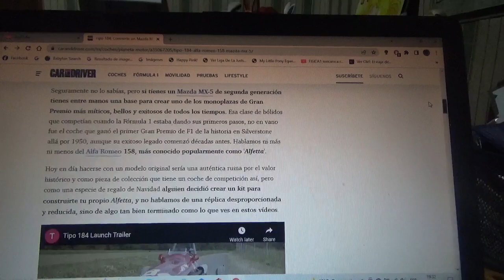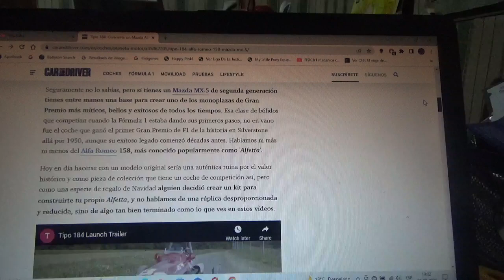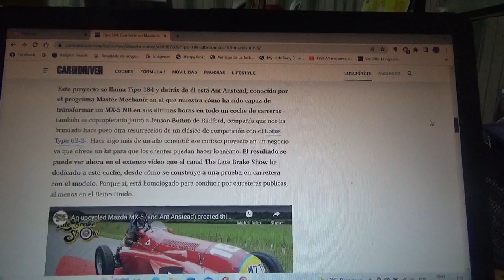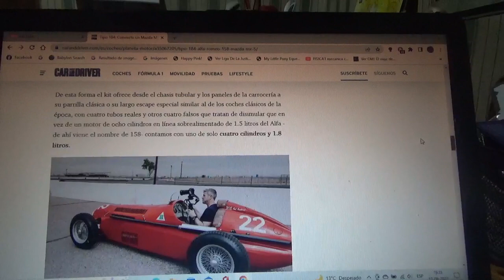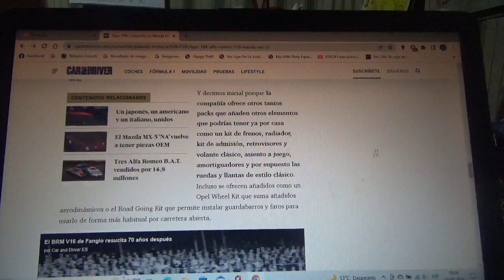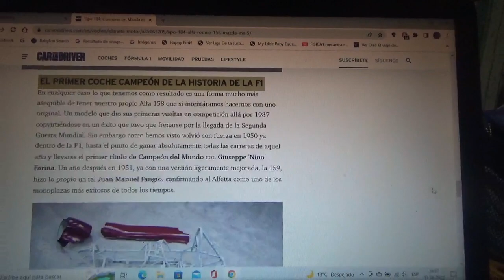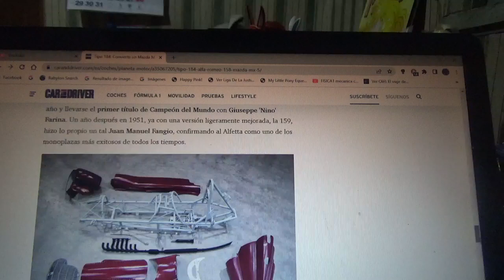Ahora puedes convertir un Mazda MX5 en un monoplaza clásico Alfetta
Este es un kit de transformación en el que podrías convertir este modesto coche deportivo descapotable en una réplica del legendario coche de competición de Fórmula 1 de la Temporada 1950 considerado uno de los mejores de la historia